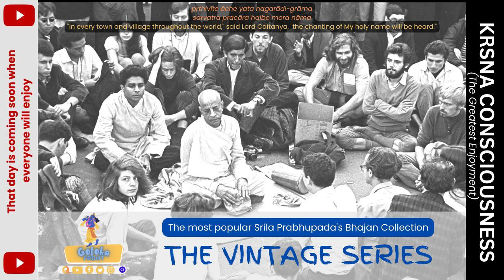Prayers to Bhaktisiddhantha Sarasvati | Vintage S.10 | All SP Bhajans 88 | GolokaFRONT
nama om vishnu-padaya krishna-preshthaya bhu-tale
srimate bhaktisiddhanta-sarasvatiti namine

I offer my respectful obeisances unto His Divine Grace Bhaktisiddhanta Sarasvati, who is very dear to Lord Krishna, having taken shelter at His lotus feet.

sri-varshabhanavi-devi-dayitaya kripabdhaye
krishna-sambandha-vijnana-dayine prabhave namah

I offer my respectful obeisances to Sri Varshabhanavi-devi-dayita dasa [another name of Srila Bhaktisiddhanta Sarasvati], who is favored by Srimati Radharani and who is the ocean of transcendental mercy and the deliverer of the science of Krishna.

madhuryojjvala-premadhya-sri-rupanuga-bhaktida
sri-gaura-karuna-sakti-vigrahaya namo ’stu te

I offer my respectful obeisances unto you, the personified energy of Sri Caitanya’s mercy, who deliver devotional service which is enriched with conjugal love of Radha and Krishna, coming exactly in the line of revelation of Srila Rupa Gosvami.

namas te gaura-vani-sri-murtaye dina-tarine
rupanuga-viruddhapasiddhanta-dhvanta-harine
I offer my respectful obeisances unto you, who are the personified teachings of Lord Caitanya. You are the deliverer of the fallen souls. You do not tolerate any statement which is against the teachings of devotional service enunciated by Srila Rupa Gosvami.

Srila Prabhupada is the founder of ISKCON (International Society for Krishna Consciousness) and a spiritual leader who brought the teachings of Bhagavad Gita to the West. His lectures and books on Bhakti Yoga continue to inspire many.
श्रीला प्रभूपादा को आध्यात्मिक नेता और कृष्ण चेतना के अंतर्राष्ट्रीय संस्था (ISKCON) के संस्थापक के रूप में जाना जाता है। उनके भगवद गीता के शिक्षण और प्राचीन भक्ति योग को पश्चिमी दुनिया में लाने के लिए उनका नाम जाना जाता है।